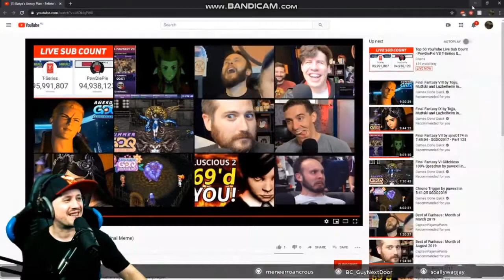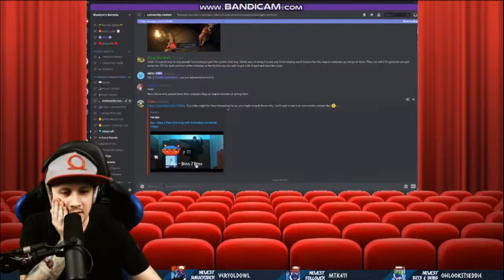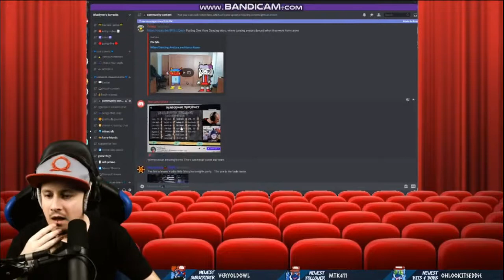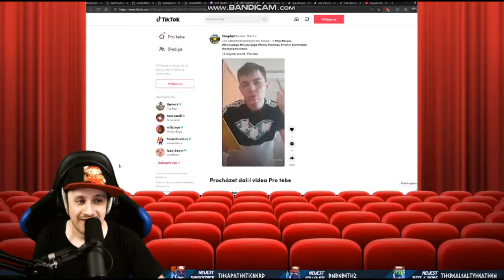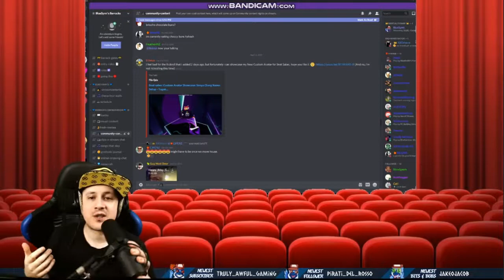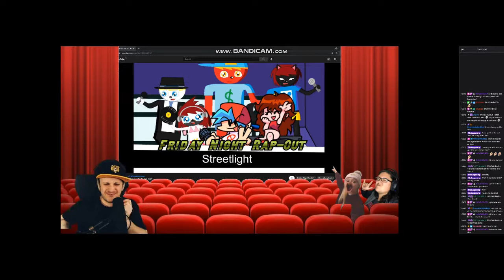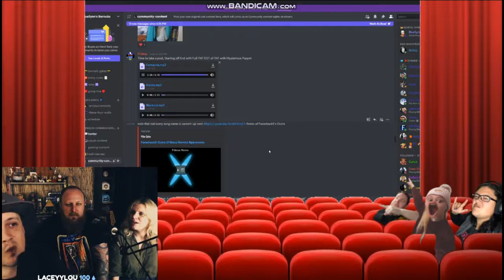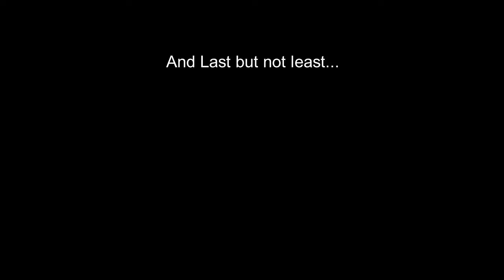Bluesynn Reacting to my stuff Compilation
If you are Reading this, BlueSynn:

I have been recording all your reactions since the beginning of Community Content as my own memory, and now i thought of uploading all your reactions as a celebration for 2nd Year of Community Content, Hope you Don't mind, I also did added some Bonus Footage that i Found the Best, One More thing, I muted all the Copyrighted Music, so that you are not worried about dealing with it at Twitch, with that in Mind, Happy 2ND Year of BlueSynn Community Content Anniversary